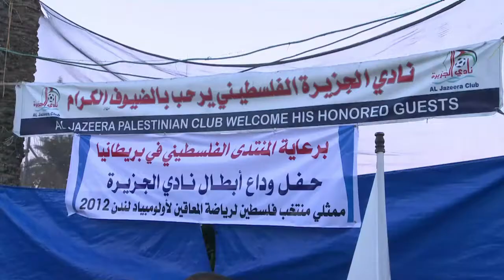Gazans vow to bring home gold from 2012 Paralympics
After winning medals in Arab and international competitions, Gaza Paralympian athletes Khamis Zaqout and Mohammed Fannouna are hoping to set new world records when they compete in the London Games. Duration: 00:57